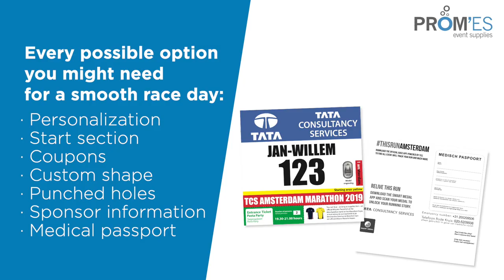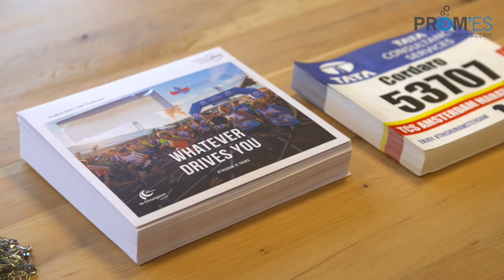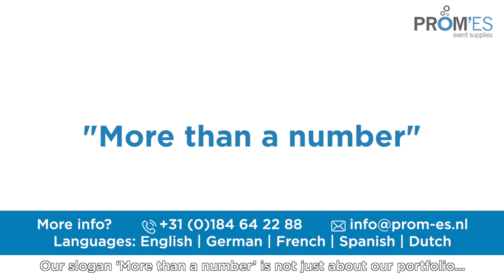PROMES bibs, chip service and fulfilment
For 25 years, PROM’ES has proved itself as a reliable and dedicated partner for events throughout Europe. Are you open to professional outsourcing? We welcome any order and we are only satisfied when you are completely satisfied. From free designing to sending out your complete event package and everything in between, we take care of it. The biggest advantage for you is that it saves time and stress, so you can focus on all the other things that need to be done for a smoothly organized event and happy participants!